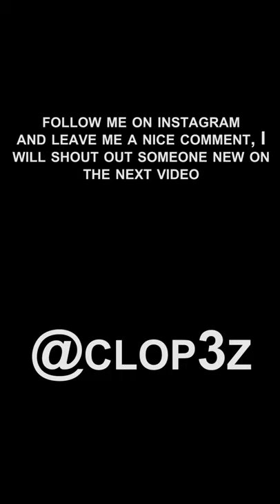Pick a number from 1-10 (part 1) - C-Lo gets 10 seconds of Pepper Spray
compilation of all my homeless tiktoks making part 1 of the pick a number series. In this series, In an alternate universe, I am a homeless man in NYC and I always coincidentally run into this bully ​⁠@PrinceZee, who makes my unfortunate situation worse.

10 seconds of pepper spray
3 bottles smashed on your head
10 thousand pennies all over you
Funny Tik Toks To Watch At 4 AM
minutes of relatable tiktoks
tiktoks that won't let school start
Vent TikTok Compilation
my most viral tiktoks
Homeless clop3z
Clop3z bully
C-lo getting bullied
clop3z vine
clop3z tiktok
C-Lo tiktok
C-Lo full video
pick a number from 1 - 10 really yes
10 seconds of pepper spray
most wholesome video
Kindness content
Only in Ohio
Compilation of fail videos
Funniest c-lo TikToks
Homeless c-lo
Clop3z instagram
C-lo weightloss
Who is c-lo’s girlfriend
C-lo viral videos
Giving back tiktok